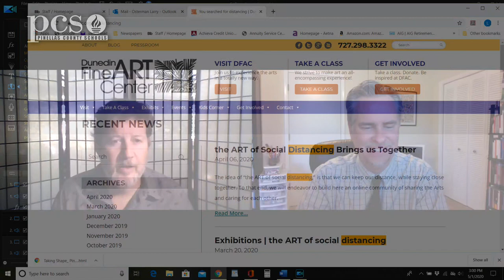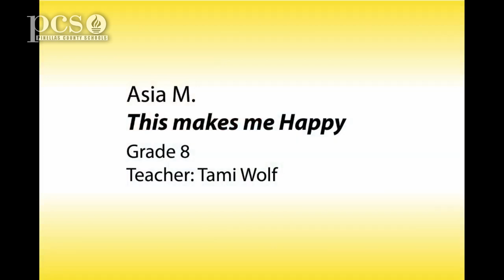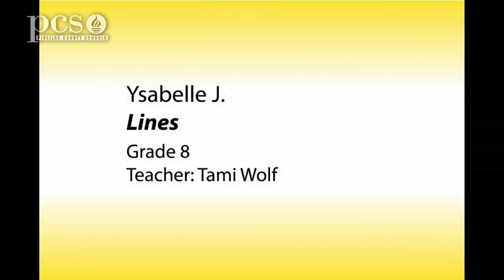Spectrum of the Arts May 2020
Host Jonathan Ogle takes viewers to the Dunedin Fine Art Center for a look at the latest student art produced by Pinellas County Schools students.  From there it's on to Perkins Elementary where art teacher Kristy Gaunt demonstrates the art of creating art.  Spectrum closes with a look and a listen to a Pinellas County choir in concert.